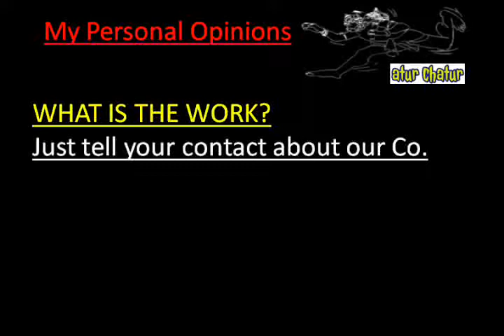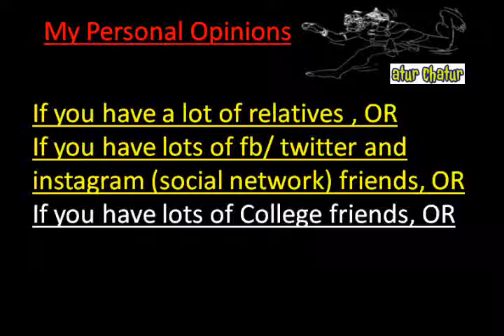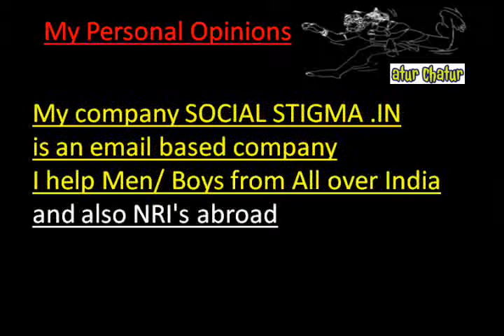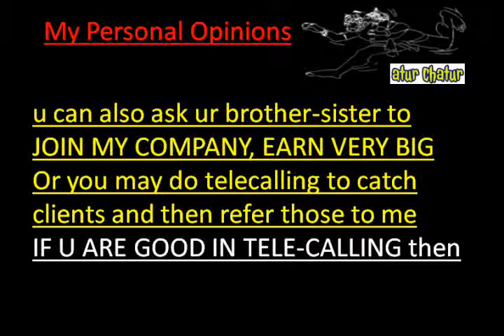मेरी कंपनी में काम करो और घर बैठे 10,000 महीना कमाओ Durban Work from Home Job